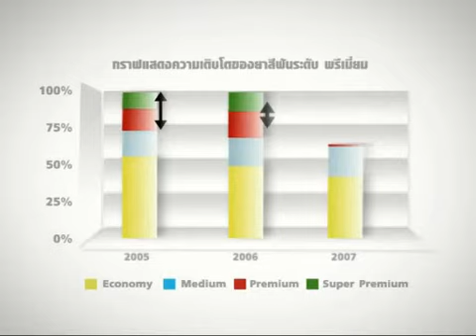คอลเกต ธัญญา